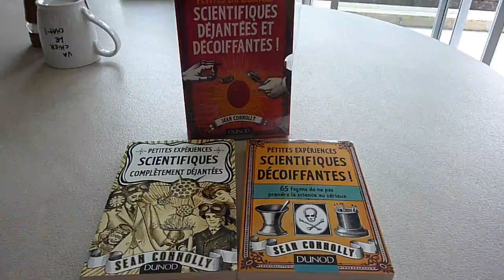Petites expériences scientifiques déjantées et décoiffantes